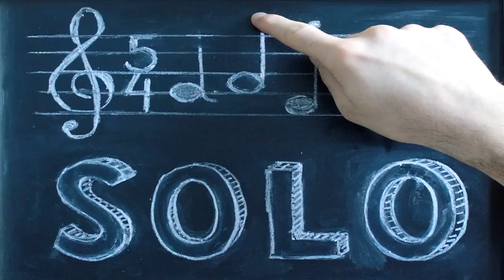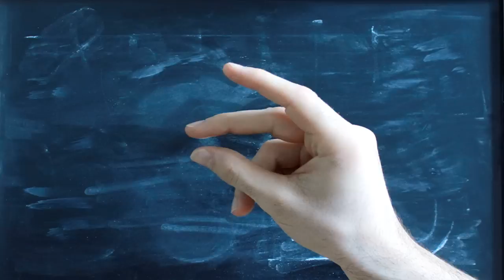Daily Solo - Mojave - (No. 16, guitar)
Written and played by MICKYLEE.